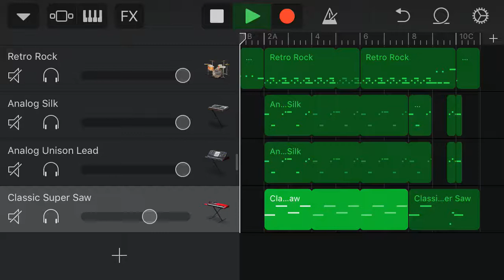I made a water wars intro song and uhh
Yeh that’s the song